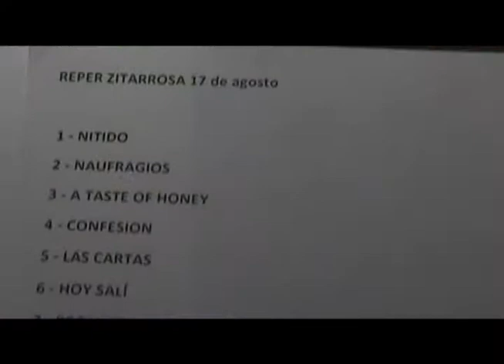Nitido - Carlos Darakjian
Autor Carlos Darakjian: Musicos: C. Darakjian. F Mujica. A. Wels, Osvaldo Fattoruso